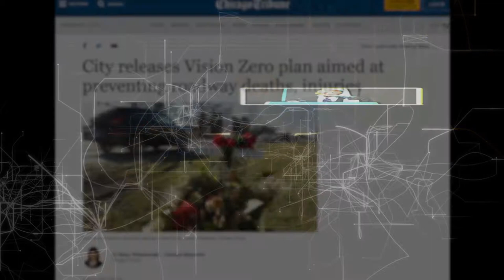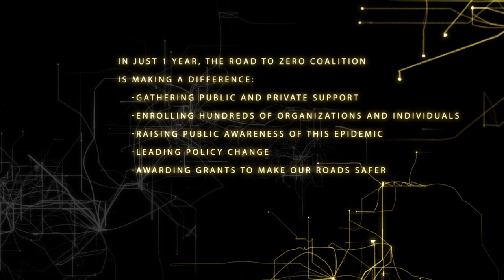Road to Zero Marks First Anniversary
A historic video from the National Safety Council: A year of progress. The road to zero traffic deaths is now a bit shorter.